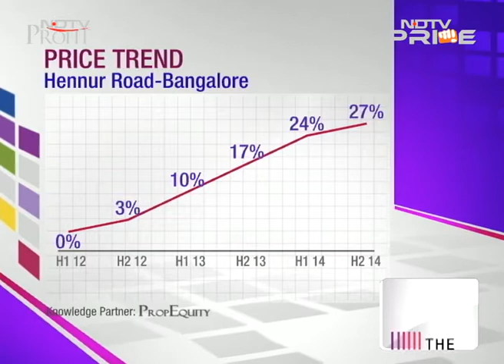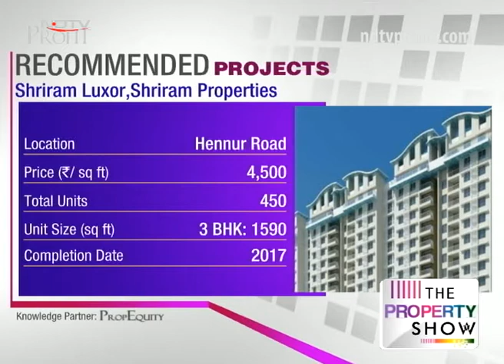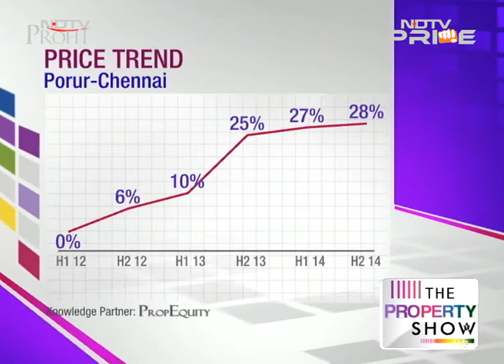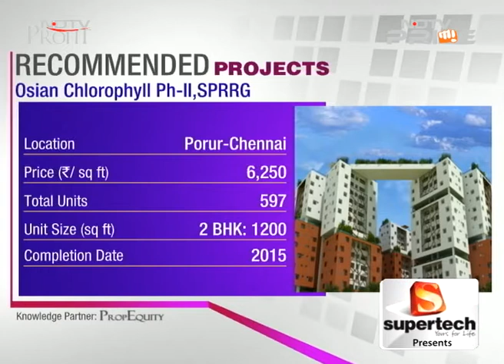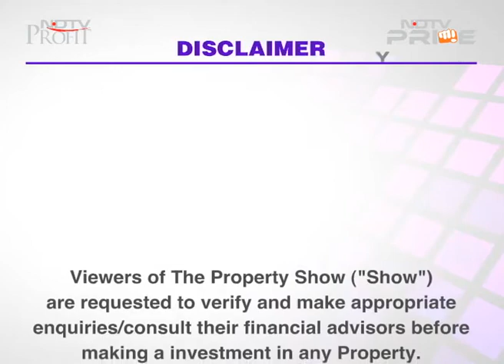Realty investments in Lucknow, Pune, Ahmedabad, Bangalore and Chennai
Day after day, we bring you top property recommendations from around the country. A slew of options lined up in top locations on this episode of The Property Show.